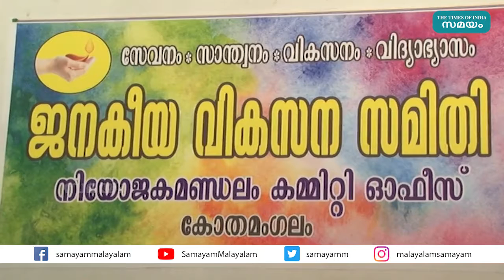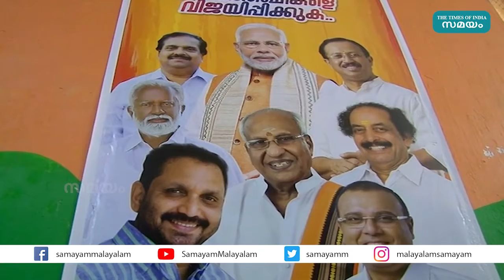കോതമംഗലത്തെ ബിജെപിയിൽ പ്രതിസന്ധി | BJP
കോതമംഗലത്ത് ബിജെപിയിലെ വിഭാഗീയത സമാന്തര സംഘടനയുടെ രൂപീകരണത്തിലേക്ക് എത്തിയത് നേതൃത്വത്തിന് തിരിച്ചടിയായി. BJP മുൻ മധ്യമേഖല വൈസ് പ്രസിഡന്റ് എം എൻ.ഗംഗാധരൻ, BJP യുടെ കോതമംഗലം മുൻ നിയോജക മണ്ഡലം പ്രസിഡന്റുമാരും ജില്ലാ കമ്മിറ്റിയംഗങ്ങളുമായിരുന്ന പി.കെ.ബാബു, സന്തോഷ് പന്മനാഭൻ ,യുവമോർച്ച മുൻ നിയോജക മണ്ഡലം പ്രസിഡന്റും, മുൻ അസംബ്ലി മണ്ഡലം സ്ഥാനാർത്ഥിയുമായ അഡ്വ.കെ.രാധാകൃഷ്ണൻ ,മുൻ നിയോജക മണ്ഡലം സെക്രട്ടറി മനോജ് കാനാട്ട് എന്നിവരുടെ നേതൃത്വത്തിൽ
കോതമംഗലം കേന്ദ്രമായി ജനകീയ വികസന സമിതി എന്ന പേരിലാണ് സമാന്തര സംഘടന ഉണ്ടാക്കി പ്രവർത്തനത്തിന് തുടക്കം കുറിച്ചത്.